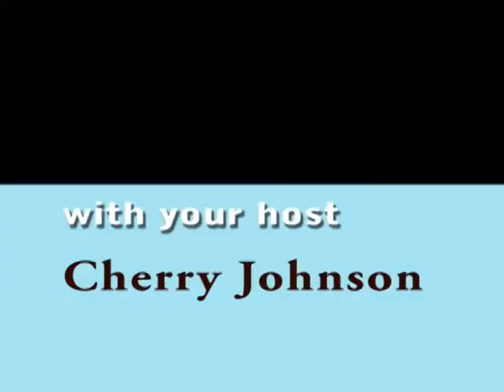Watauga Arts Raney Rogers